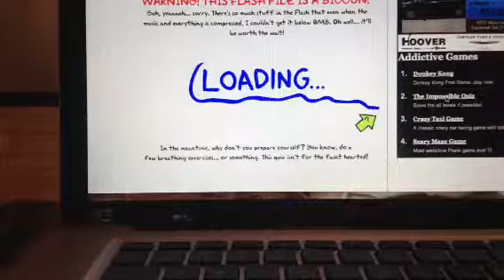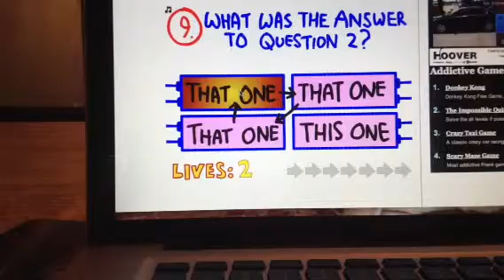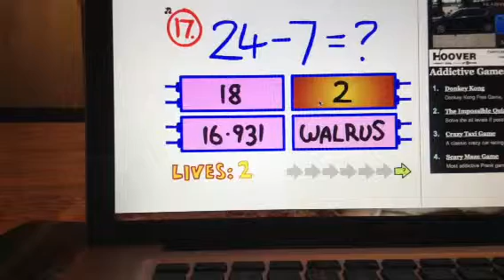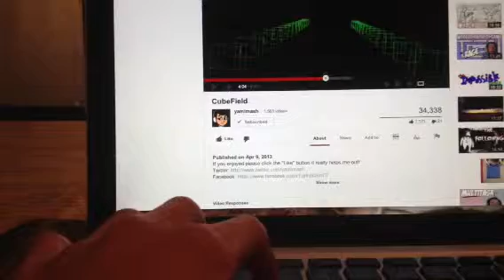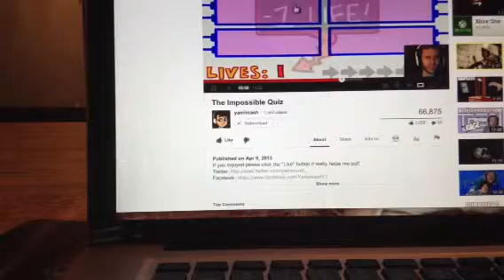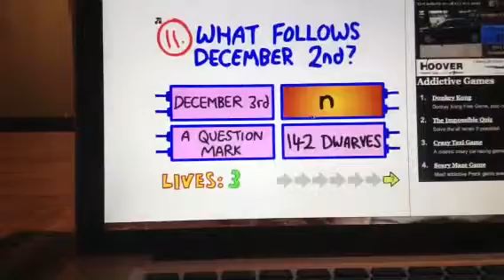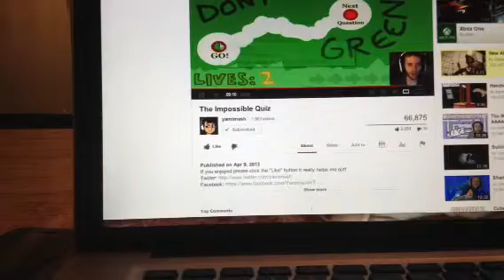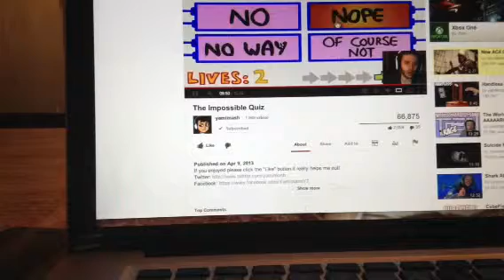The Impossible Quiz: #1